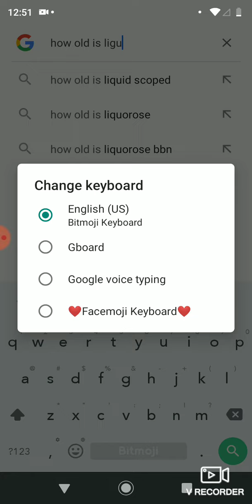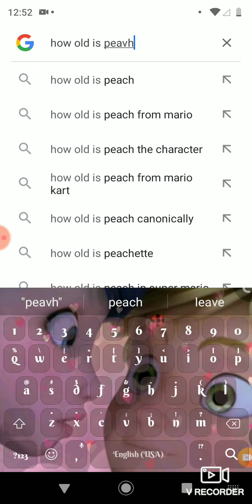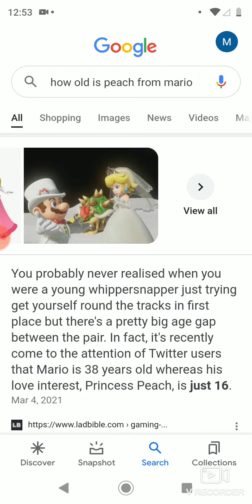mario and peaches age difference 😳😶🤯😱